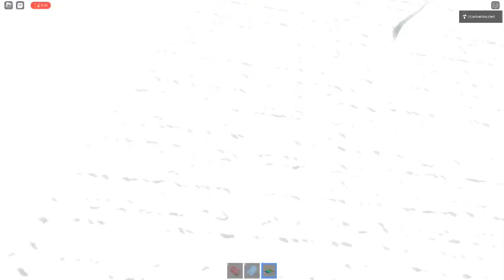Ceiling Fan 12717 In Toucan Fan's Haunted Fan Land